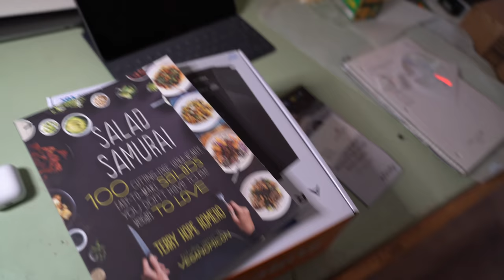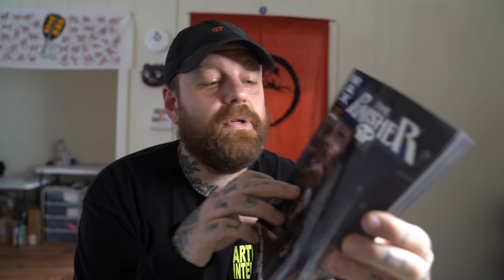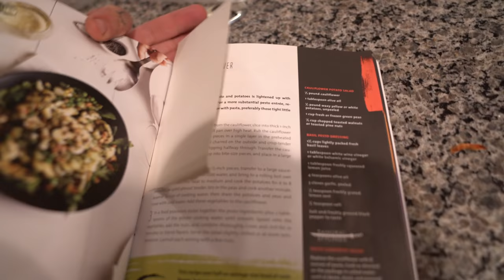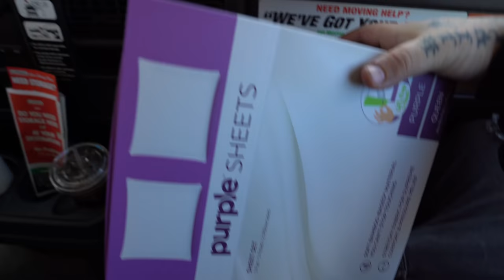Measure twice, cut once! :The Return to Ikea